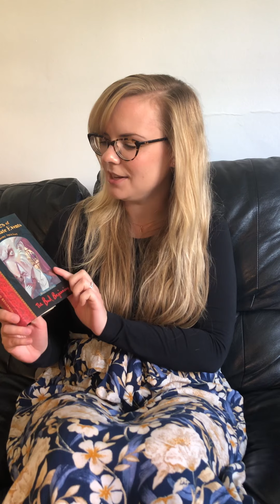Mrs Ashton reads The Bad Beginning: Chapters 3 & 4